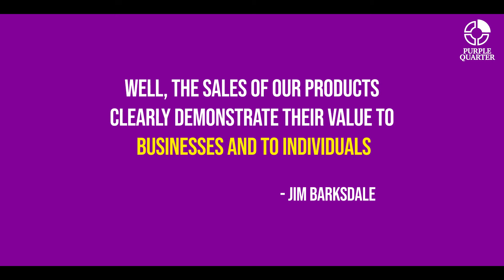What are the VALUE ADDS by Purple Quarter to your Business?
Purple Quarter believes that appointing a CTO is just like getting a perfect match for the marriage, synergies should match, visions should match. Working on the philosophy of “Absorb-Build-Engage”, Purple Quarter has successfully placed some of the top tech leaders at the most renowned tech organizations.